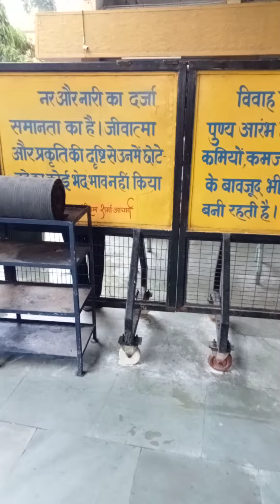गुरू ज्ञान गुरू पण्डित श्रीराम आचार्य शर्मा देवी भगवती प्रज्ञा जी गुरू माता गायत्री देवी वेदमाता ॐ